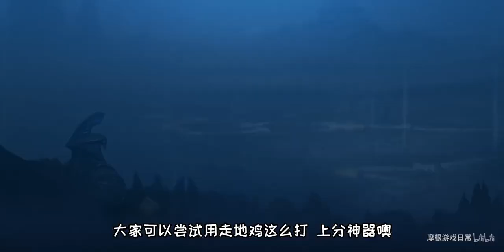猎人摩根：云中君开启追杀模式，兰陵王无处遁行，相差6000经济